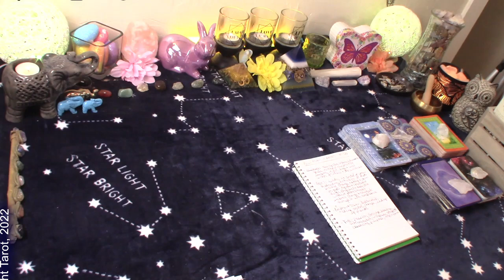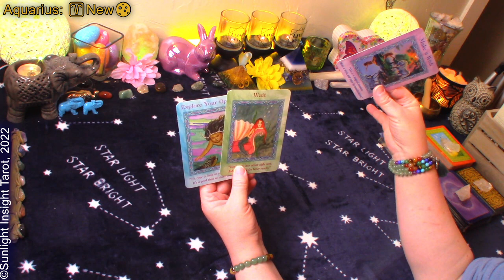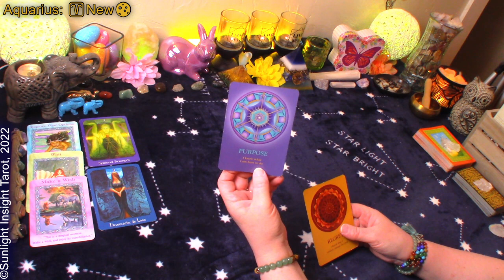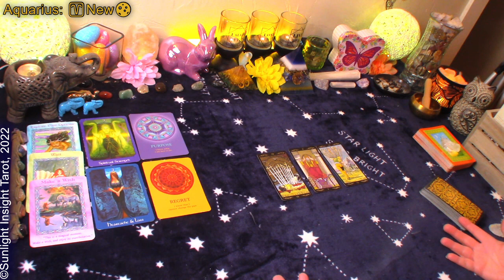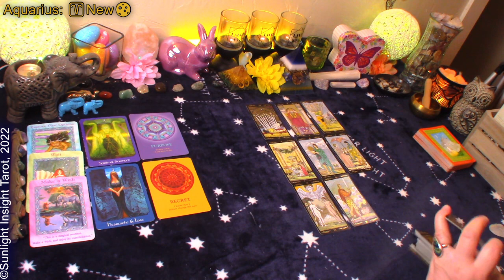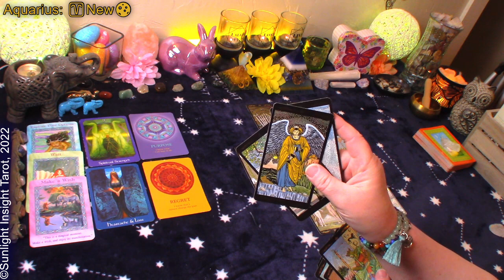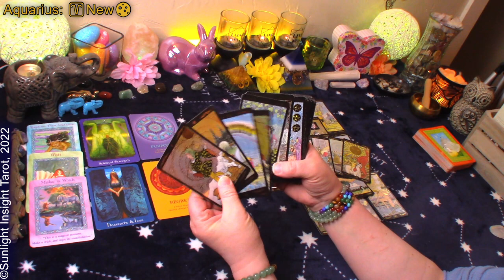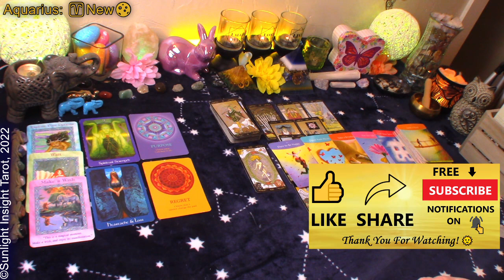Aquarius Tarot💜Opening Their Heart To Happiness!💗They Regret Doubling Back On You!😫April♈New🌑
Aquarius April 2022 Aries New Moon Tarot Oracle Reading. Look at all energies and advice/guidance from the universe/spirit. This is a general collective tarot reading for Aquarius Sun, Moon, Rising and Venus.🙏

⌛TIMESTAMPS⌛
0:00 Aquarius April 2022 New Moon in Aries
1:52 Aquarius April 2022 New Moon in Aries Oracle Reading
7:45 Aquarius April 2022 New Moon in Aries Tarot Reading

Mary F.

Psychic Tarot Oracle
Soul’s Journey Oracle
The Answer is Simple Oracle
Witches Tarot
Celtic Tarot
Golden Universal Tarot
-10" Selfie Ring Light w Tripod Stand & Cell Phone Holder